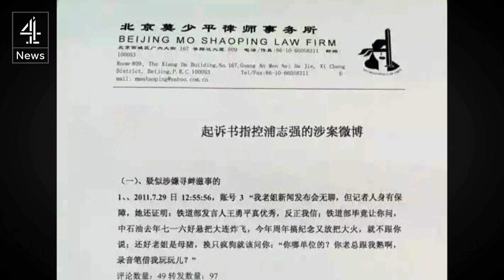China's human rights lawyer on trial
Pu Zhiqiang faces up to eight years in jail after appearing in court charged with "inciting ethnic hatred", as well as "picking quarrels and creating trouble" online.